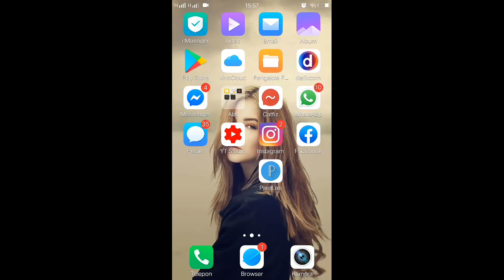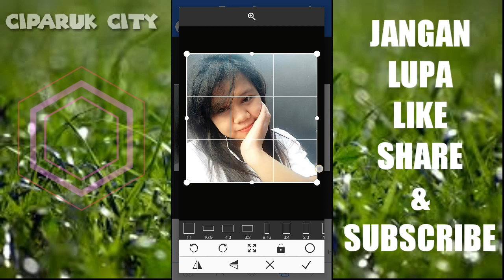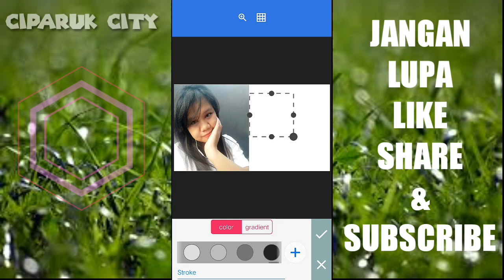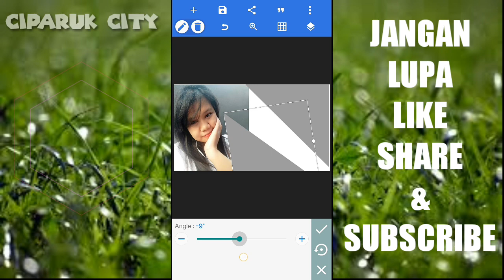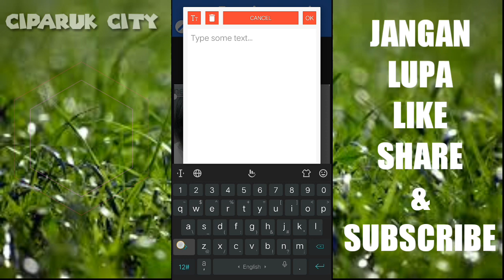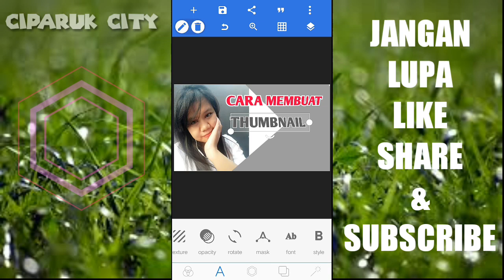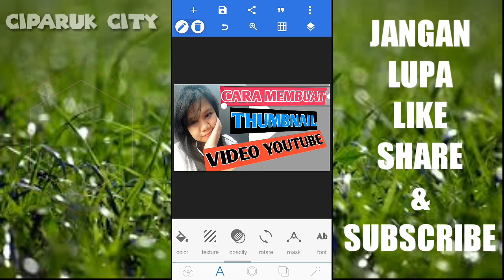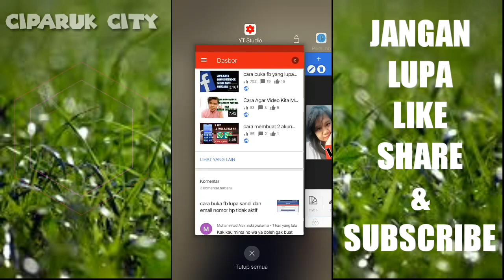tutorial cara membuat thumbnail youtube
tutorial cara membuat thumbnail youtube berikut tutorialnya.
Video yang bagus tidak akan mantap tanpa tahu cara membuat thumbnail youtube dengan pixellab. Kali ini saya akan membahas cara membuat thumbnail youtube dengan hasil menarik dan dapat menambah viewer video kita.

Episode kali ini akan membahas bagaimana Cara Membuat Thumbnail Youtube Pixellab dengan mudah dan hasilnya keren.
Dalam video ini akan dibahas langkah-langkan cara membuat thumbnail youtube dengan menggunakan aplikasi Pixellab.

Cara membuat thumbnail youtube di android ini dapat menghasilkan sebuah thumbnail yang mampu menarik perhatian sehingga pengunjung akan tertarik untuk menonton video kita.

Record: Hp VIVO
Editing video: kinemaster
thumbnails: pixelLap